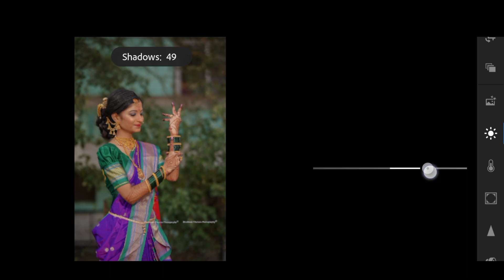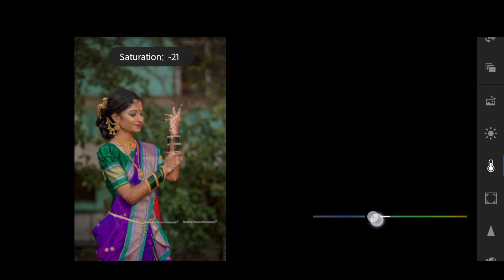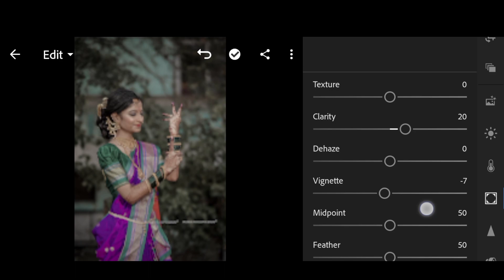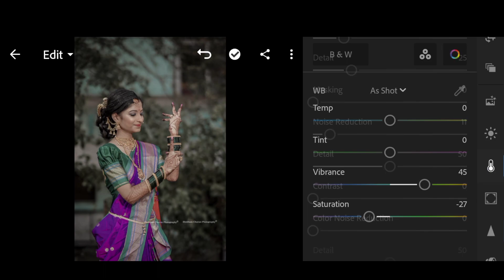Prime Green Free Lightroon Preset || How To Edit Photos In Lightroom || Alcoholic Editor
Hello Everyone,

Two ways to get this preset:

•You can download the preset DNG format
iOS/Android

In this channel there available All photo editing tutorial , photo manipulation and logo designing. I hope you learn something(photo editing) from my tutorials.
I hope this video is helpful for you
If my video is helpful
Thnkx for visiting my channel
Keep watching keep suporting.
Become a member of alcoholic editor and get benefit

free preset
tutorial lightroom 2020
free lightroom presets dng
dark linghtroom presets
how to edit Portrait
Professional Portrait Photography
lightroom presets
lightroom editing
presets for lightroom mobile
Cinematic Presets
Outdoor Portrait Presets
nil editing
Special Indian Wedding Presets
Wedding Photography
Indian Wedding
Wedding

Notes: photoes which I have used in my video is copyrighted to reppective copyright owner and i am using the picture only for education purpose only and if someone have any type of copyright issue related to this photoes , before giving any type of copyright or community guideline strike , please mail me with proper proof then i will remove the video.